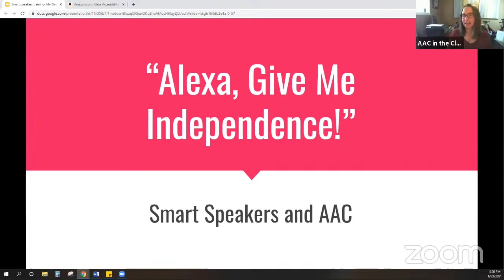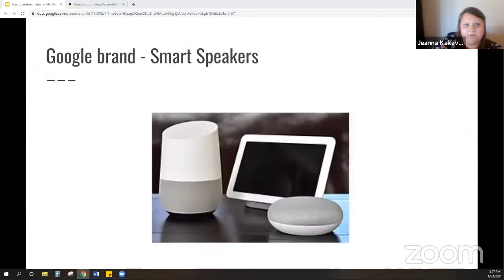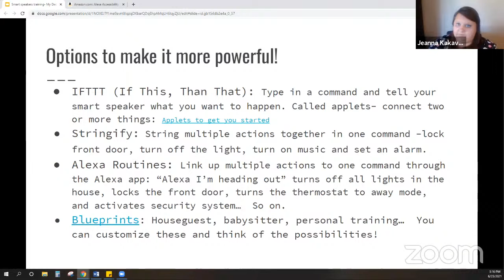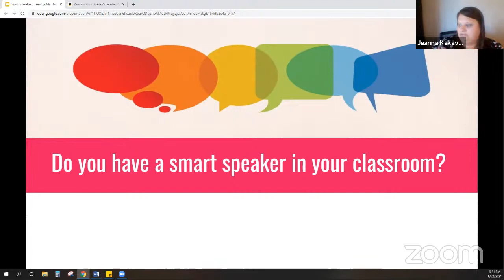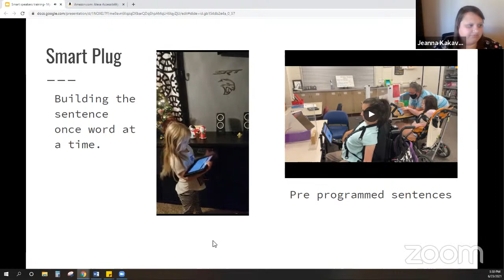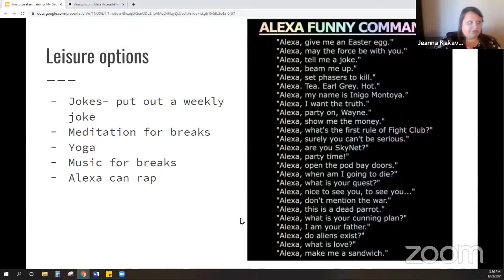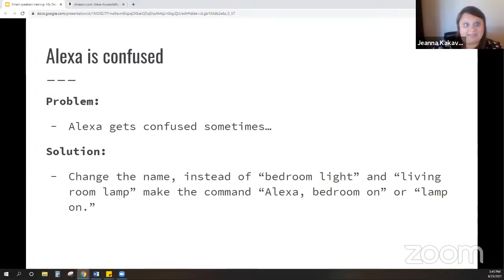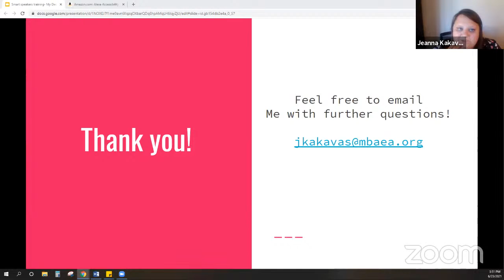Jeanna Kakavas: Alexa, Give me Independence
Jeanna Kakavas: Alexa, Give me Independence - AAC in the Cloud 2021